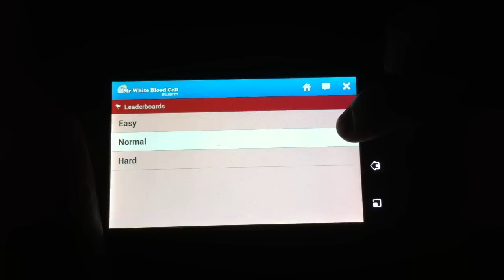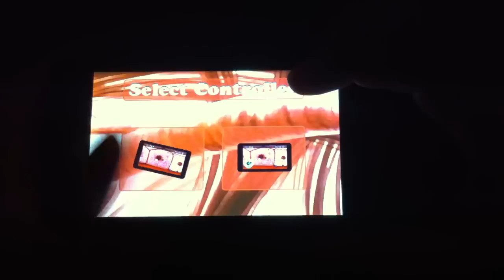Mr White Blood Cell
Show your skill, strategy and skill helping a white blood cell to eliminate as many potential virus.
Fight as long as possible against several viruses showing that you are the best in the world white blood cell. Improve your record and reached the top spot in the online ranking.

Let your friends see you're better than them.

With this game you can play games of minutes or seconds depending on the difficulty level you select and the time you have available.

Features:

- 4 different types of virus.
- Several different funding.
- Two forms of control: accelerometer and gamepad.
- 3 difficulty levels.
- Record online platform integrated with the Swarm.
- 3 different types of items that will help you in your fight against the virus.
- Various sizes of viruses.

Be careful or you'll be hooked tried again and again to beat the record!